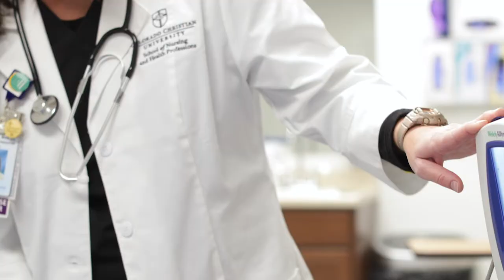Student Testimonial | Melissa Allen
Master's in Nursing Graduate and a current Doctor of Nursing Practice student.
Melissa Allen wanted an education that would open endless opportunities not only within healthcare but leadership as well. Melissa is not only a student but also a mom, a wife, a friend, an employee, and a member of her community. Watch her story of excitement and encouragement!